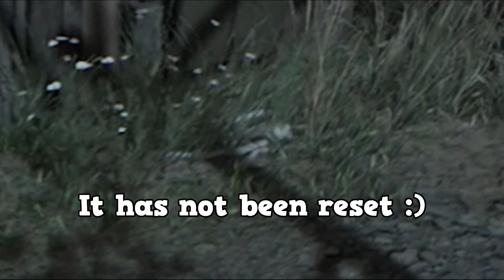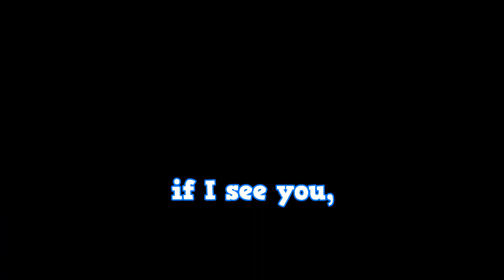ALWAYS DO FUSE in Texas Chainsaw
Socials~